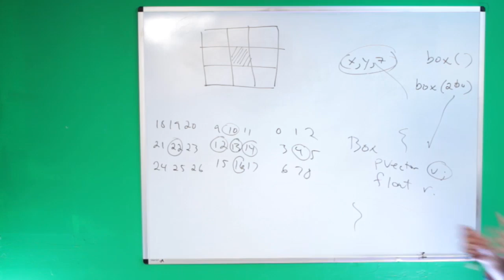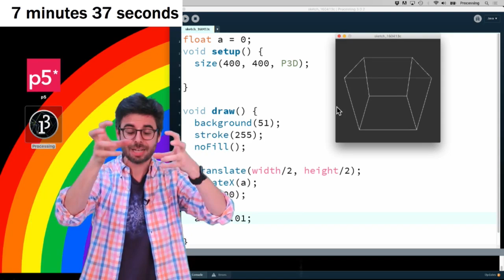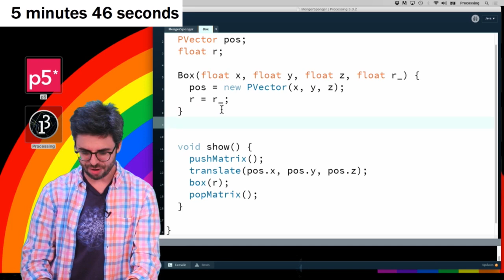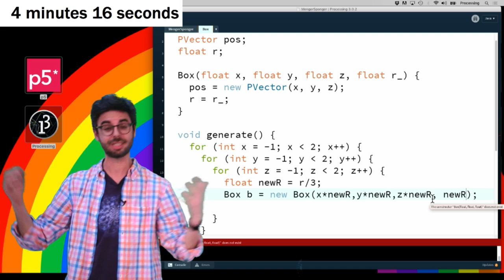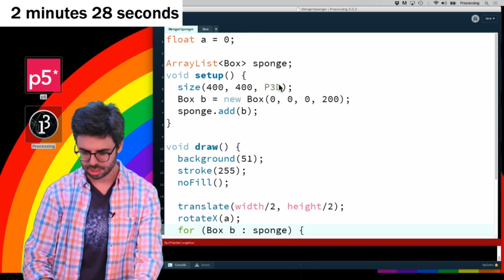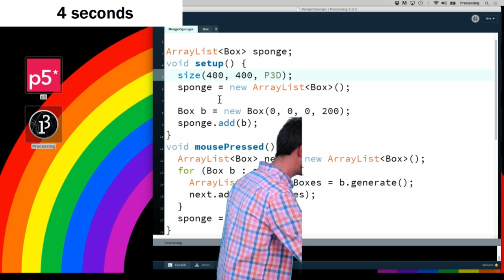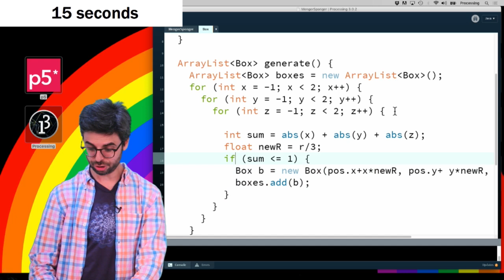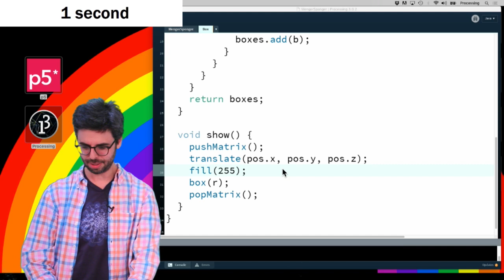Coding Challenge #2: Menger Sponge Fractal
In this coding challenge, I attempt to code the Menger Sponge (fractals) using Processing. Code

Timestamps:
0:00 Welcome to a 10 minute Coding Challenge!
0:26 Quick math about the Menger Sponge
1:02 Code! Drawing a 3D box in Processing
2:14 Creating a Box class
3:36 Use a Box object instead of the hardcoded box
4:02 Chopping up one Box into multiple ones
6:53 Modeling the Menger Sponge as an ArrayList of Boxes
7:41 Generating the next iteration on mouse click
9:47 Bonus time! Adding 2 more minutes 😜
10:03 How to determine which boxes need to be removed?
10:48 Code! Removing the extra boxes
12:12 Enhancing the visuals
13:32 Done! The Menger Sponge in Processing